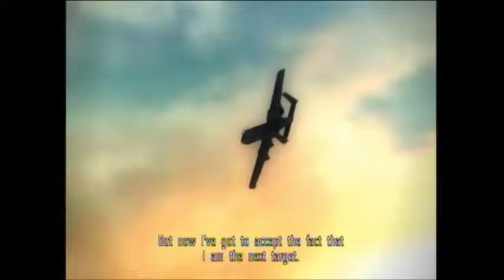Ace Combat 6: Fires of Liberation Mission 7 (Selumna Peak)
I hate those little drones so much. "But it's so easy! You just have to shoot when the circle appears around them on the radar and they won't dodge!" Except that's complete BS and half the time they'll fly directly toward you and get some cheap hits in.